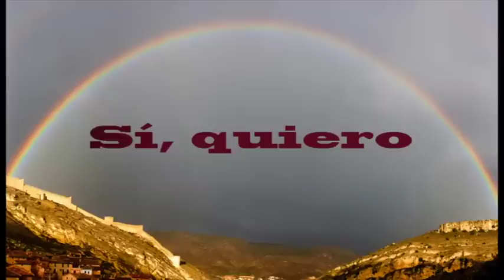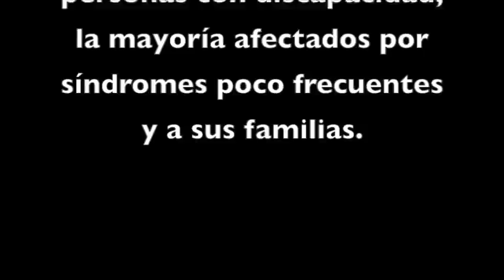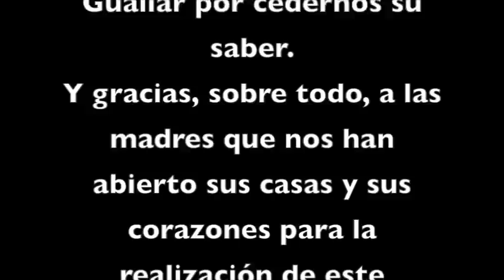Terapia Aceptación y Compromiso. Testimonios de Familias.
Vídeo Terapia Aceptación y Compromiso. Testimonios de Familias.
Trabajo realizado desinteresadamente por Comunicaciones Mil.